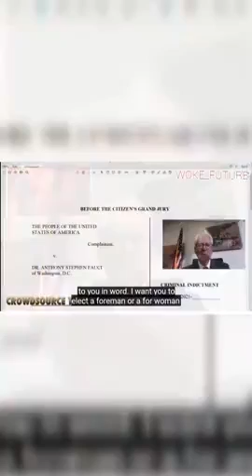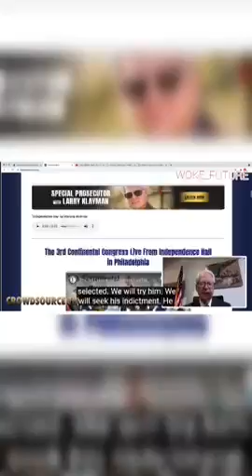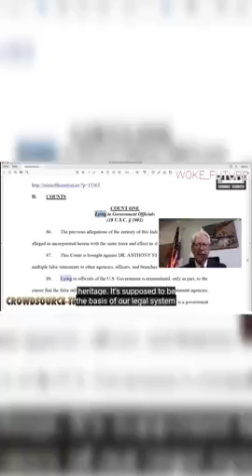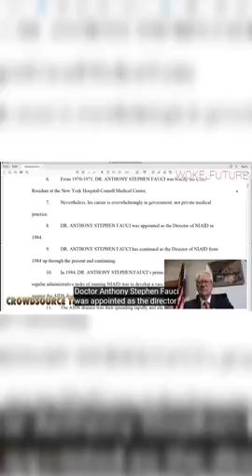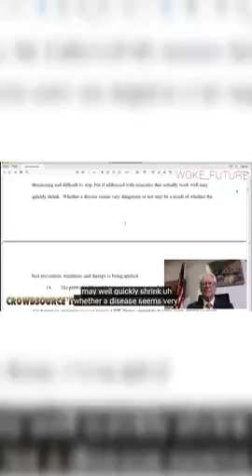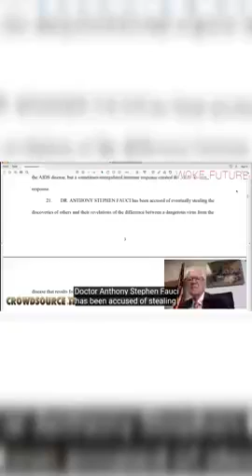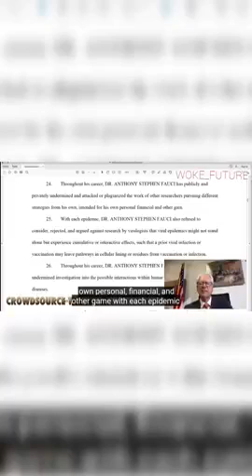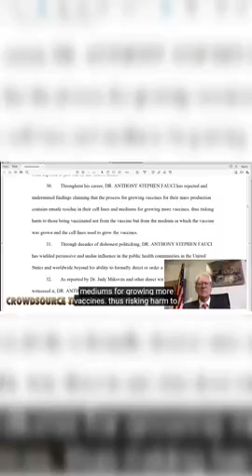Indictment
Interesting Talking